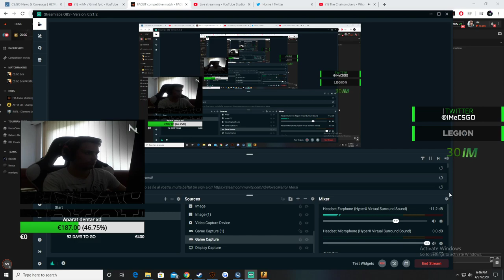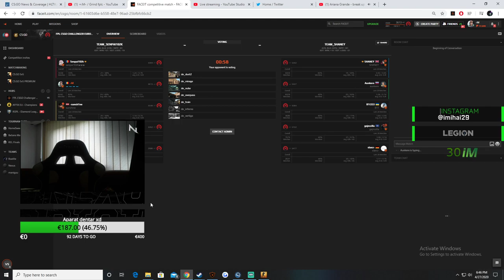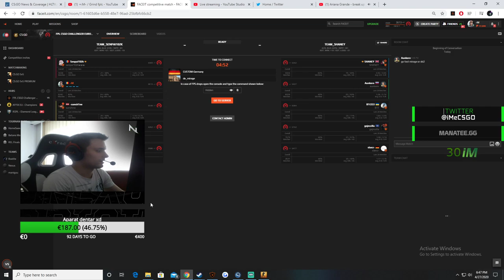⭐iM- / Grind fplc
►PC Specs :

♦Procesor : Intel ® Core™ i7-8700K
♦Placa video : ASUS GeFrce GTX 970 OC DirectCU II Black 4GB
♦Placa de baza : MSI Z370 GAMING PLUS
♦Ram : HyperX Fury Red 8GB DDR4 2400MHz CL15 1.2v
♦Cooler : CPU Thermaltake Water 3.0 Performer C
♦Carcasa : Genesis Irid 300 Red

►Gear :

♦Mouse : Logitech g305
♦Keyboard : Logitech g513
♦Headsets : HyperX Cloud II
♦Mousepad : SteelSeries QcK+ CS:GO Hyper Beast Edition

►CSGO Settings :

♦Rezolutie : 4:3 1152x864
♦Crosshair : size 3; gap -2; kdot 0; thickness 0.8 ; style 4
♦Sensitivitate : 2.35